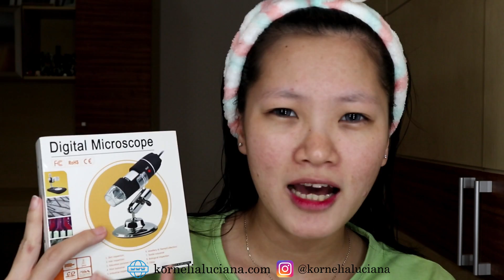MELIHAT KONDISI KULIT DENGAN MICROSCOPE, GAK DISANGKA ISI KULIT SEPERTI INI!!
Hi guys, akhirnya aku cobain juga Digital Microscope yang lagi ngetop ini dan bener-bener bikin ketagihan ngecek kondisi kulitku yang punya acne scar/bopeng, komedo dan pori-pori.

Camera : Canon EOS M100
Editing : Filmora